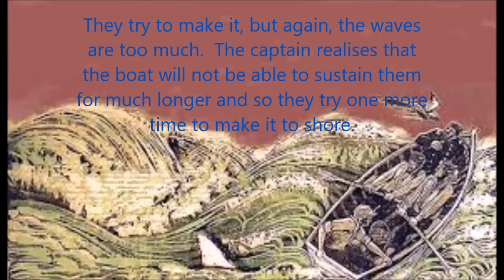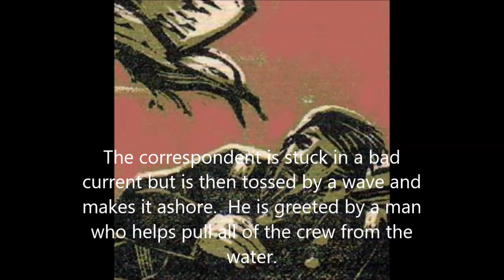The Open Boat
The Open Boat, here is the whole thing.
This is a story about a crew of men who were stranded on a small boat after the ship sinks. On board the boat is a hurt captain, an oiler named Billie, a correspondent, and a cook. Billie and the correspondent take turns rowing the boat to the captain's orders. The captain spots a light in the distance, which is a lighthouse, and so they row towards it.  However, because the waves are strong, they can’t reach land and the captain decides to pull back into the open sea.  After drifting for a while, they try again towards the island and see a crowd of people waving to them on land.  They try to make it, but again, the waves are too much.  The captain realises that the boat will not be able to sustain them for much longer and so they try one more time to make it to shore. As they row towards the shore, the boat begins to sink, and all of the crew jumps out.  The captain hangs on to the boat, while the rest of the crew swims to shore. The correspondent is stuck in a bad current but is then tossed by a wave and makes it ashore.  He is greeted by a man who helps pull all of the crew from the water.  In the end, all of the crew make it safely to the beach except for Billie, who drowns, and they bury his body.